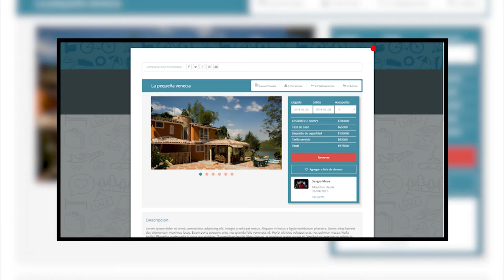Pitch "Taggy" Demo Day Medellín 2016